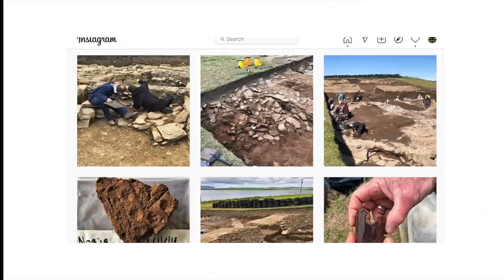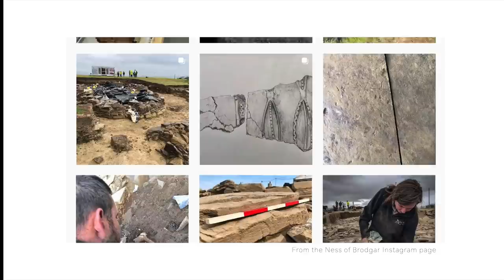WERE MEN MAKING THE POTTERY AT THE NESS?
We take you to The Scottish Isles, Bohemia and South Carolina!

More fingerprints on pottery have been found at the Ness of Brodgar and it turns out that they all belong to young adult men and that the most recent print to be found belonged to a thirteen year old boy!

A team of archaeologists from the University of West Bohemia in Pilsen have discovered a long barrow, built around 3,800BC on the legendary Říp Mountain in the Czech Republic.

Machine learning and Artificial Intelligence applied to LIDAR technology has led to the discovery of ancient Shell Rings on Daws Island, South Carolina.

00:00 - Intro & Titles
00:23 - Ness of Brodgar Fingerprints
04:23 - A Long Barrow in the Czech Republic
09:27 - Patreon/Buy Me a Coffee appeal
10:56 - Shell Rings, machine learning and A.I.
15:30 - Finishing up

If you want to show some love to the Prehistory Guys but don't want the commitment of a monthly subscription, you can make a on off donation by following the link below. NOTE: all single donations go forward to our film production fund.